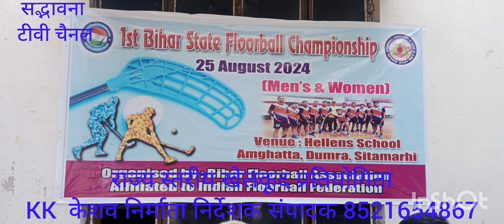August 25, 2024